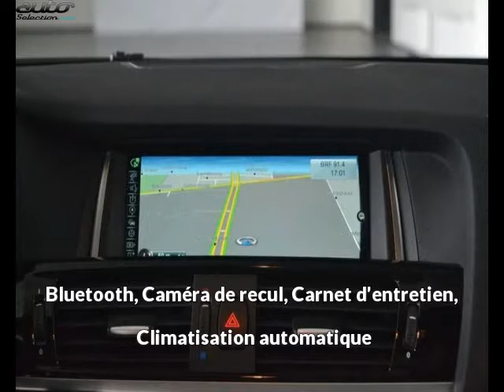Bmw x3 occasion visible à Beaupuy présentée par Prestige automobile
Cette Bmw x3 occasion disponible à Beaupuy dans le 31 est mise en vente par Prestige automobile - 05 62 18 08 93 - tous les détails sont